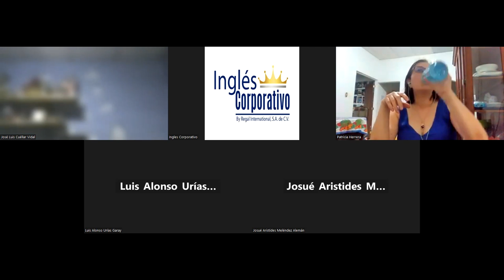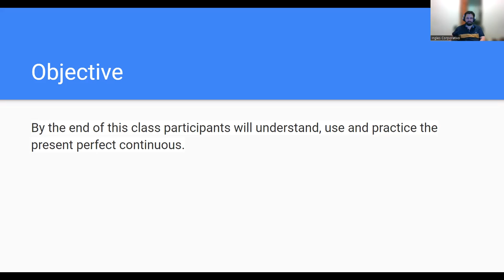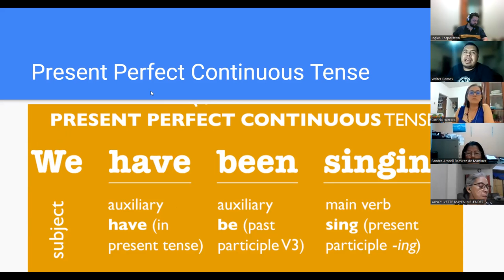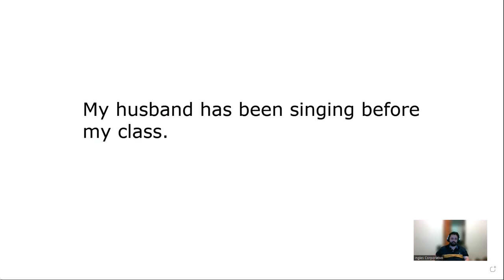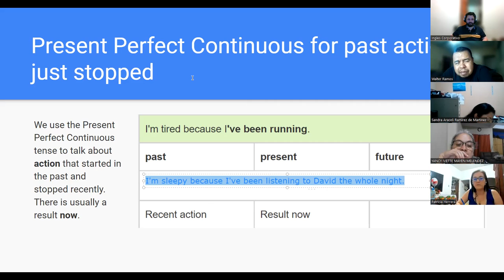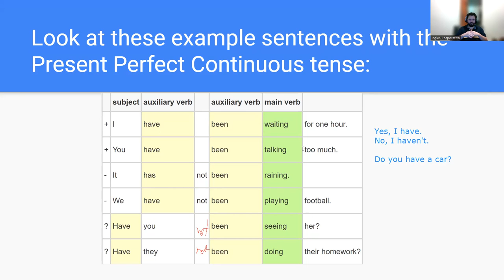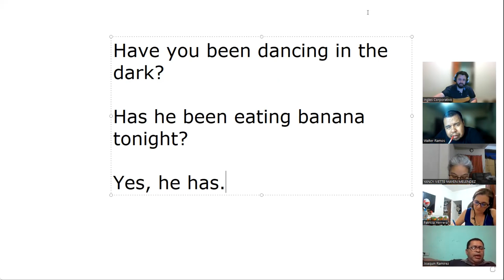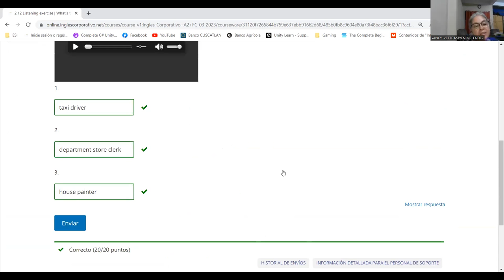SESION 6- 03-21-23-A2-01-8-9-PM-03-23-NAVAS-PRESENT PERFECT CONTINUOUS